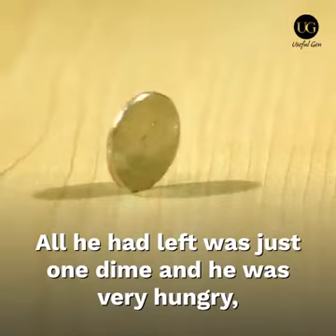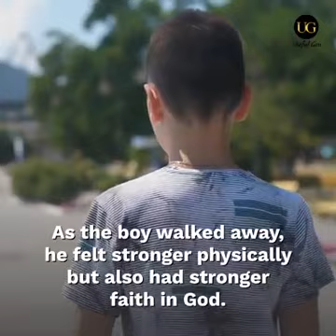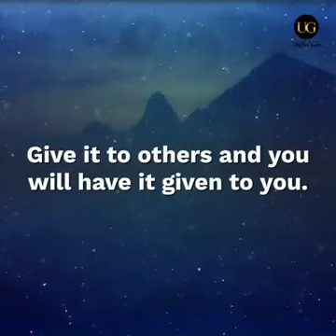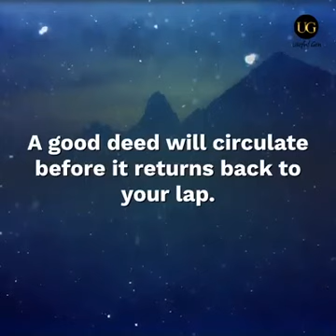HELP THOSE WHO IN NEED SO GOD.......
Video from ONLY GOD🙏🙏